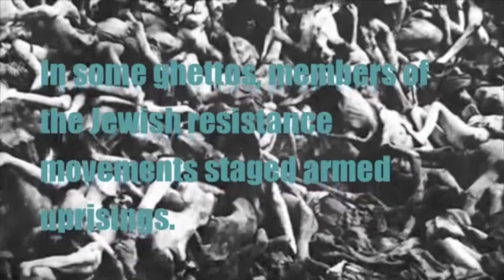Ghettos of the holocaust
Ireland Nelson, 8th grade student at Pottsgrove Middle School.